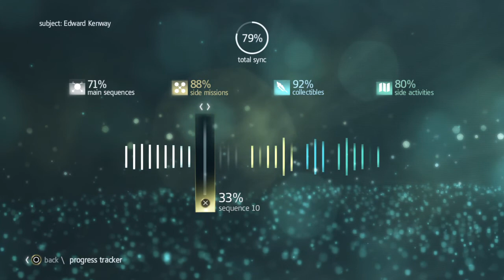Assassin's Creed IV: Black Flag - PS4 - Seq 10 Mem 1 - Black Bart's Gambit (Blind, 100% Sync)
In this memory Edward works with the Sage to perform a heist. You need to go for a long stretch without breaking stealth for the first optional objective and time it just right for the second. The memory ends with a huge sea battle.

Afterwards I spend time on Kenway's fleet then return to Great Inagua to buy the expensive final hideout upgrade.